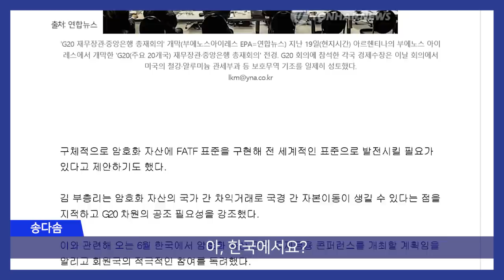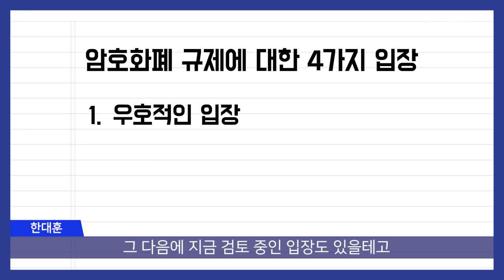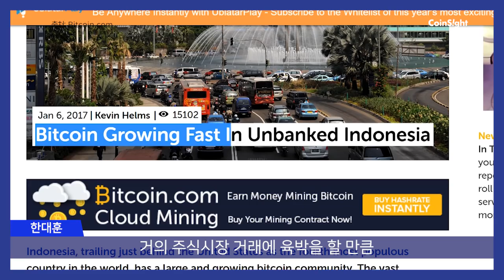소문난 잔치 G20✨ 각국의 입장 정리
상반기 암호화폐 시장의 최대 분수령이었던 G20 🚩
나라별 입장이 모두 달랐다고 하는데요! 각국의 입장을 한번에 정리해 드립니다 🤗

📽 영상 순서 :
0:45 G20 관전평
2:44 암호화폐에 대한 우리 정부의 입장
4:10 암호화폐에 대한 세계 각국의 입장
4:30 가장 먼저 제도를 도입한 국가 (미국, 일본)
5:32 검토 중인 국가 (독일, 영국, 프랑스 등 유럽)
7:00 부정적인 국가 (EU, 중국, 인도)
8:28 긍정적인 국가 (호주, 러시아, 브라질 등)
10:11 한국이 고수하는 입장